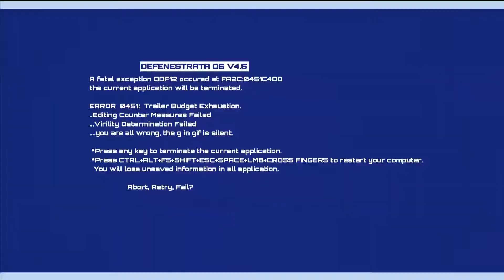Mothergunship - Videoanteprima gamescom 2017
Un giro di giostra con Mothergunship, curioso ibrido tra bullet hell e sparatutto in prima persona, all'insegna dell'ignoranza ludica più sfrenata